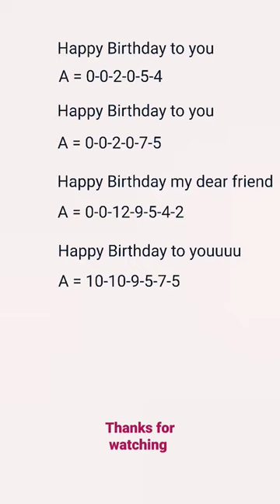Happy Birthday - Ukulele | One string